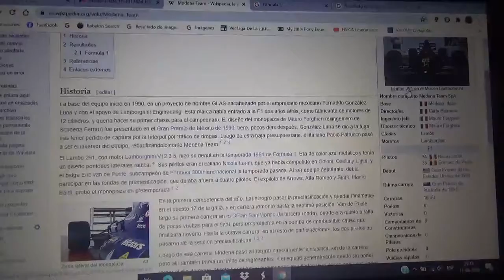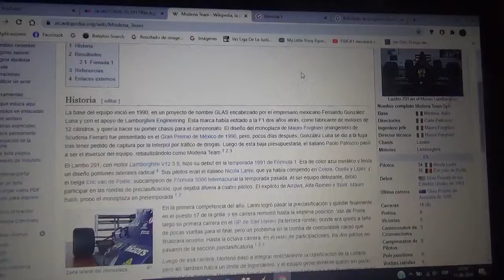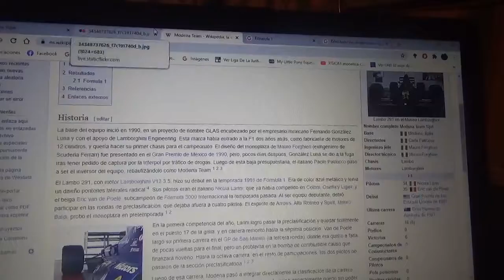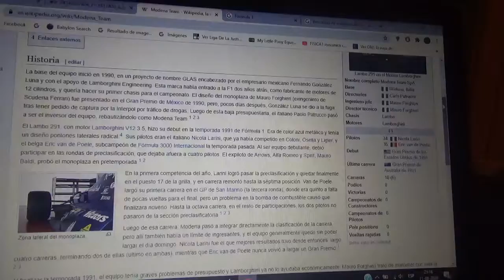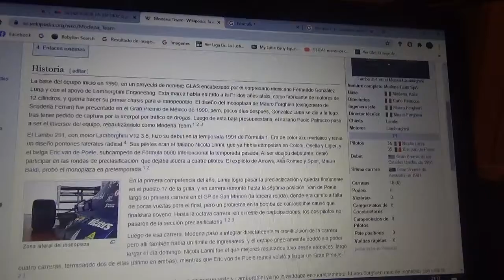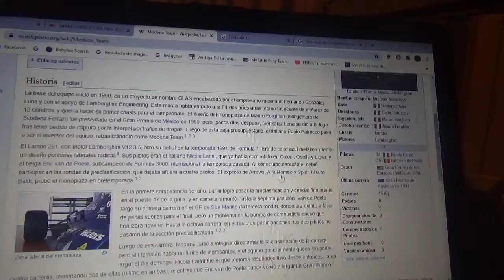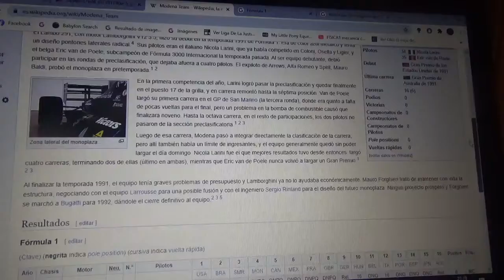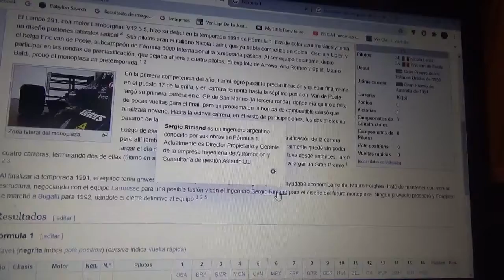Reseña Lambo Modena F1 Team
Este conjunto italiano tuvo solo una Temporada de participación siendo la del año 1991

Fue el equipo oficial de la compañía italiana de automóviles superdeportivos Lamborghini(que en aquel entonces era de la estadounidense Chrysler hasta ser vendida en 1998 a Volkswagen AG)

Todo comenzó a escribirse cuando apareció un futuro equipo llamado GLAS F1 encabezado por un desconocido magnate mexicano llamado Fernando González Luna hasta que poco antes de la presentación oficial del equipo esta persona despareció sin dejar rastro por un tema supuestamente de tráfico de drogas por el que emitió una orden de detención la Interpol

Por esta razón el conjunto se renombró Modena F1 Team y sus pilotos confirmados en ese entonces eran el italiano Nicola Larini y un novato belga llamado Eric van de Poele